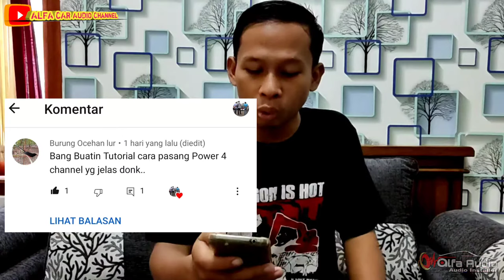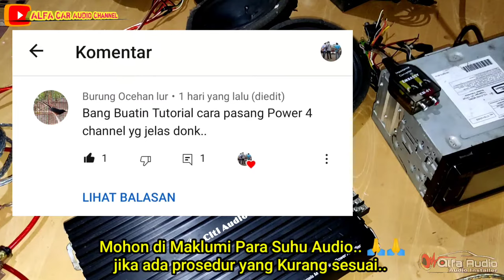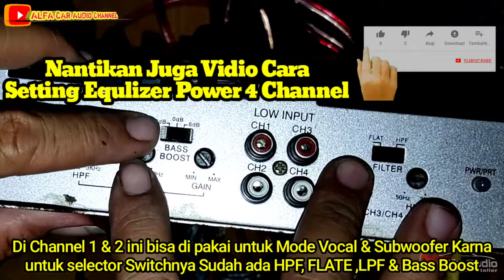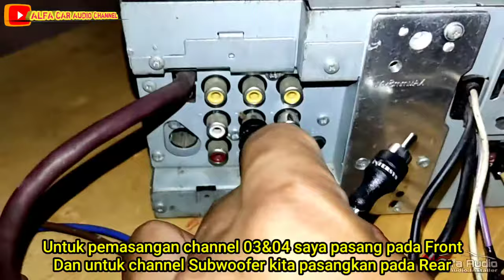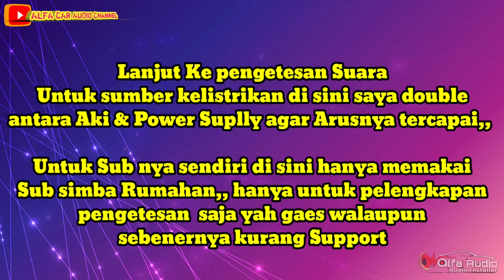Cara lengkap pasang Power 4 Channel Audio mobil bagi Pemula Sampai Bunyi.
Detail pemasangan power 4 Channel sampai bunyi bagi pemula

Halo selamat datang di ALFA CAR AUDIO Channel di Vidio ini saya akan membuat tutorial detail bagaimana cara  pemasangan Power Amplifier 4 Channel khusus bagi pemula,
Di vidio ini saya akan ulas sedetail mungkin mulai dari cara peasangan ,jenis & ukuran kabel yang di perlukan & alat-alat yang di perlukan untuk kelengkapan pemasangan power standar ala alfa car audio atau standarisasi pada umumnya & terakhir saya akan simulasikan sampai bunyi,,adapun jika sdikit kekurangan bisa di tanyakan di komentar karna di setiap video pasti ada kekurangan dan kelebihan nya.

Buat yang penasaran bagaimana hasilnya, silahkan simak videonya sampai Selesai..

MOHON BANTU KAMI UNTUK SUBSCRIBE CHANNEL INI, BAGI SOBAT YANG BELUM SUBSCRIBE, LIKE VIDEO INI JUGA KOMENTAR DI KOLOM KOMENTAR, AGAR SAYA BISA TERUS MEMBERIKAN TIPS, TRIK, INFO DAN TUTORIAL LAINNYA UNTUK SOBAT SEKALIAN.